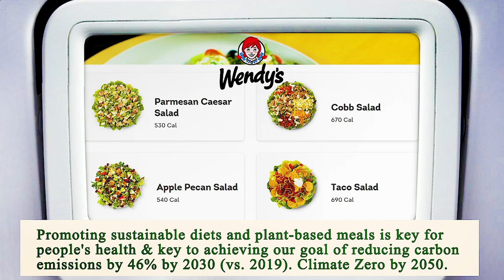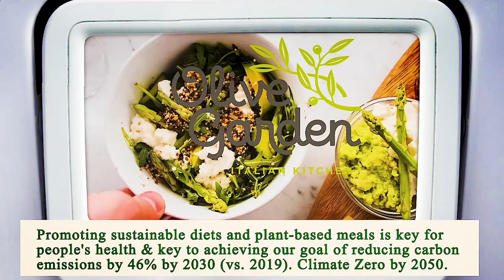Close to Me Restaurants Chicago 60604 IL, Cook County, Illinois, United States